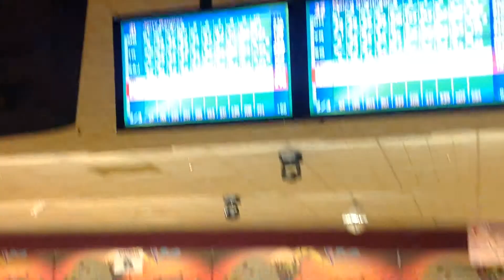Jerry Ramirez 300 Perfect Game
Perfect Game Welcome Back!!!